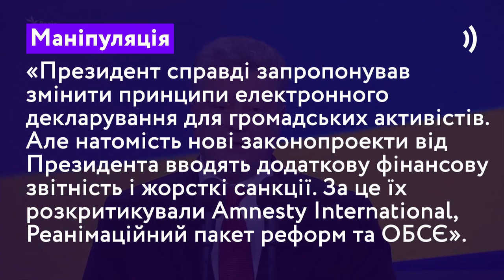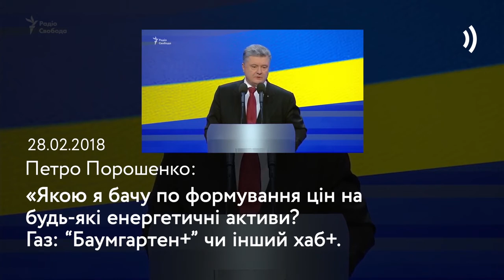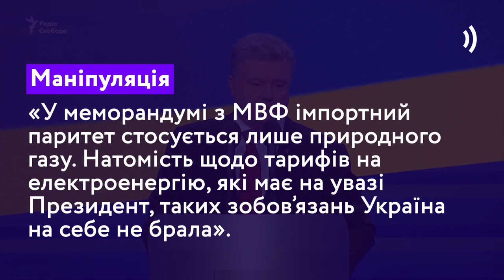Фактчек заяв Петра Порошенка / проект VoxCheck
На скільки правдиві слова Петра Порошенка про:
0:03 - про електронне декларування громадських активістів
0:55 - про безвізовий режим
1:24 - про формування цін на енергетичні активи